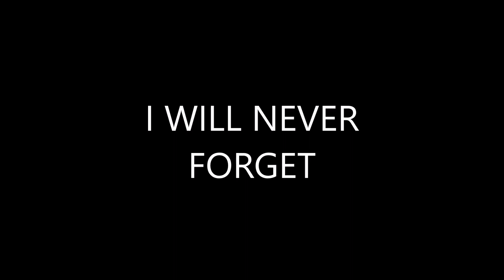Atlantyka - Thank you Rod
Clip « Thank you Rod » janvier 2024.
Chanson extraite du CD 10 titres « Je ne suis pas superstitieux » d’Atlantyka sorti en 2006.
Yves-Alain Le Goff : guitare/chant.
Vincent Maudet : basse/choeurs.
Guillaume Rousseau : batterie.
Enregistré et mixé à "Ty Ourtes" à Coray/Kore (29) en décembre 2005 et janvier/février 2006 par Hubert Noblet.
Produit en 2006 par Rock Atlantel.